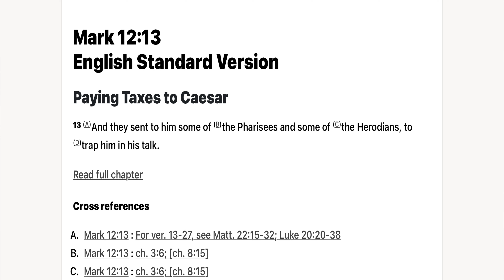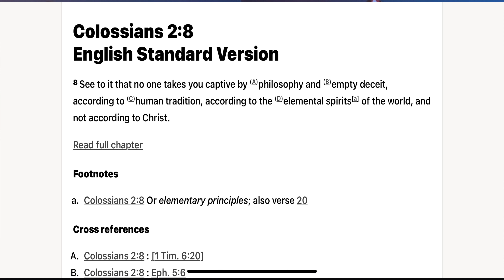Can’t define womenhood: Was Ketanji Brown Jackson Ambushed? Reaction!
Gear:
Camera - IPhone 12 Pro max
Mic - rode Podmic and shure sm-58
Board - rodecaster pro
Edits - Final Cut Pro
Lights - Neewer 2-Pack Dimmable 5600K USB LED Video Light with Adjustable Tripod Stand and Color Filters for Tabletop

Computers - IMac and MacBook Pro